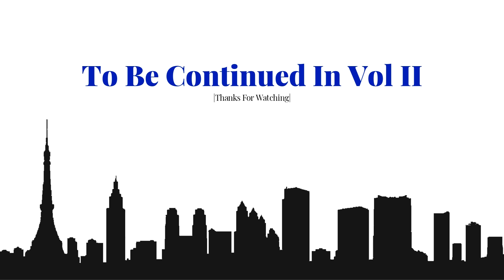Shin Megami Tensei IV ~ Music Compilation Vol I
SMTIV is a game I've never had the chance to play but I've seen a few walkthroughs of it and I really like the story of the game. I think the alignments are what's really interesting about this game it reminds me of Tactics Ogre - Let Us Cling Together another game I wish I could've played.

For the uninformed Shin Megami Tensei IV is a Japanese post-apocalyptic role-playing video game developed by Atlus for the Nintendo 3DS. It is part of the Shin Megami Tensei series, the central series of the Megami Tensei franchise though no direct story connection exists to previous entries. It was released in May & July 2013 for Japan and North America respectively as well as digitally in Europe in October 2014. The story focuses on Flynn, a samurai who protects the medieval Kingdom of Mikado from attacks by hostile demons.

 0:00 - Main Theme

2:02 - Aquila Statue Plaza

4:16 - Barracks

5:57 - Naraku ~ Upper Strata

8:58 - Battle A1

10:55 - K Tavern

13:06 - Battle C2

16:15 - Battle B1

19:14 - Distress

21:31 - Unrest

24:05 - Battle B2

27:13 - Battle C4

30:44 - Confrontation

32:28 - Tokyo

35:25 - Battle A2

37:22 - Hunters Association

40:26 - Ending Song